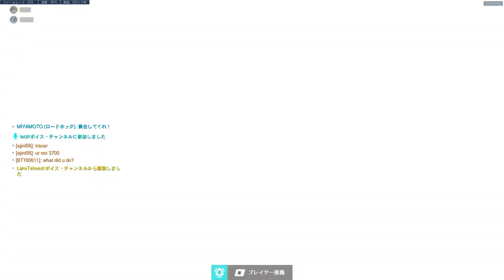音割れボイチャの味方メイと張り合うOW実況者の試合があまりにもウルさすぎたｗｗｗ【オーバーウォッチ】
どうも、ソニック10です！今回はレッキングボール使っていきます！
味方に音割れメイちゃんがいた試合ですｗ　まさかのせあなさんも野良VCに参加してうるささで張り合うとは思わなかった・・・　こういう試合のオーバーウォッチは本当に楽しい！
あ～早くow2のベータ版やりて！！
オーバーウォッチ2はよ！！